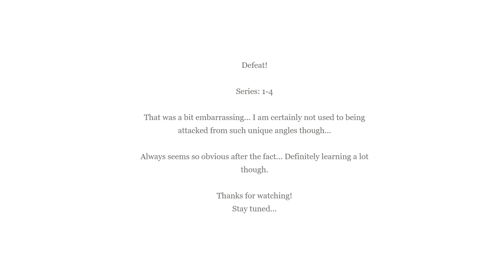Chess Ultra Championship: Game 5 (01/29/2020)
Game 5 of my 12 Game Championship Series vs. The Challenger CPU